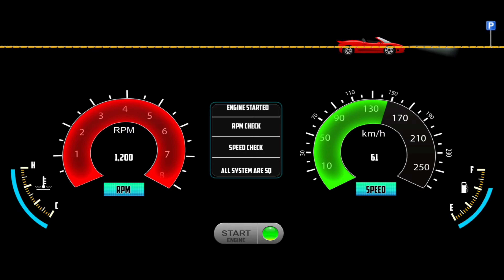Indian Cars Simulator 3D Ford Endeavour Driving (Gadi Game) - Car Game Android Game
Hello! Guys, 🙋‍♂️ what's up? In this video, I am playing the Indian Cars Simulator 3d Trending Car Game (Indian Cars Simulator 3D Ford Endeavour Driving (Gadi Game) - Car Game Android Game) Car Driving game. Indian Cars Simulator 3d is a game that simulates an interior camera view of a car. This game is very interesting and also gives you a real feel of driving a car. I really like this game and I want you to play and feel it. I just love this game(Indian Cars Simulator 3D), the 3d graphics and the camera view are just awesome. So what are you waiting for? Just download the game and feel the real driving experience. But STOP! First Watch Video Till The End 😜, I hope you will like it.